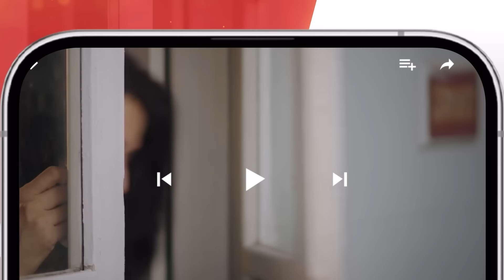Sultan Salahuddin Ayyubi - Episode 51 - Teaser - [ Urdu Dubbed ] - 7th Aug 2024 - HUM TV